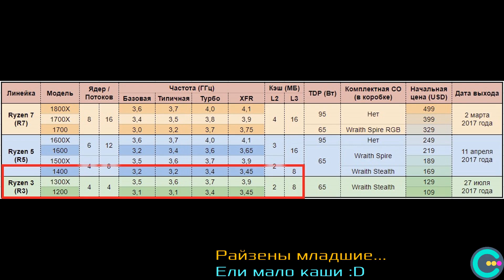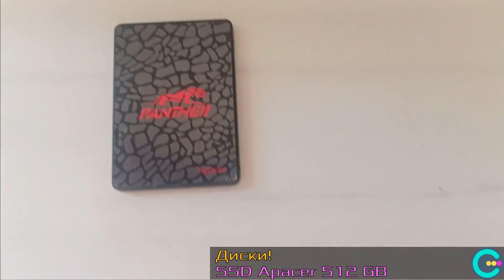RYZEN первого поколения - на что способен в 2023 году!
Как чувствует себя легендарный процессор, который принёс с собой славную эру многопотока? Насколько необходимы 6 ядер 12 потоков, и можно ли обойтись меньшим количеством? Смотрим на ПЕРВЫЙ РАЙЗЕН в старых и новых играх!

И да, я купил эту оперативку - Netac. На данный момент с ней всё так.

0:00 Вступление
0:15 Железо
2:43 Battlefield V
3:38 Shadow of the Tomb Raider
5:40 Far Cry 5
6:41 Far Cry 6
7:05 Dying Light 2
8:06 Control
8:48 Metro Exodus Enhanced Edition
9:52 Cyberpunk 2077
11:21 Watch Dogs Legion
12:05 The Last of Us Part I
12:51 ARK Survival Evolved
14:14 Conan Exiles
15:39 Snow Runner
16:28 Итоги